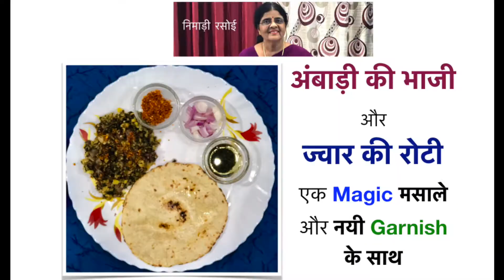चटपटी निमाड़ी खड़ी मसूर दाल तड़का, Sabut/Whole Kali Masoor ki Dal Recipe, Indian Brown Lentils curry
All earnings from this channel will go for social welfare (education for poor, cleanliness, women empowerment, scholarship etc)

चटपटी निमाड़ी खड़ी मसूर दाल तड़का, Sabut/Whole Kali Masoor ki Dal Recipe, Indian Brown Lentils curry(Recipe by: Mamta Chourey)

Ingredients:

2 cups of Indian brown lentil (Sabut Masoor) soaked in water for an hour
½  tsp mustard seeds
½  tsp cumin seeds
2 tsp coriander powder
1 tsp red chilli powder or to taste
paste of 1 whole red chilli, 1 inch ginger and 3-4 clove garlic
1-1½  tsp or salt to taste
4-5 soaked tamarind
½  tsp garam masala powder
3 cups of water
1.5 tsp oil (for roasting vadies and also for spice tempering)
chopped coriander

Above curry is enough to serve 2-3 adults with chapaties/rice depends on diet